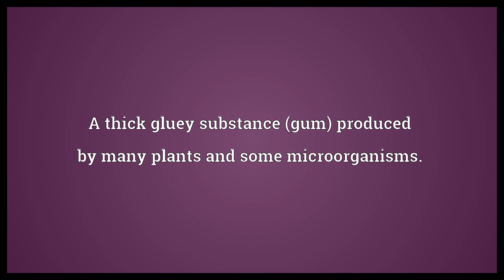Mucilage Meaning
Video shows what mucilage means. A thick gluey substance (gum) produced by many plants and some microorganisms..  Mucilage Meaning. How to pronounce, definition audio dictionary. How to say mucilage. Powered by MaryTTS, Wiktionary